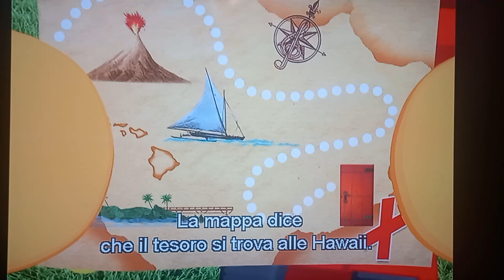La Mappa per la Piccola Porta 🚪 Rossa